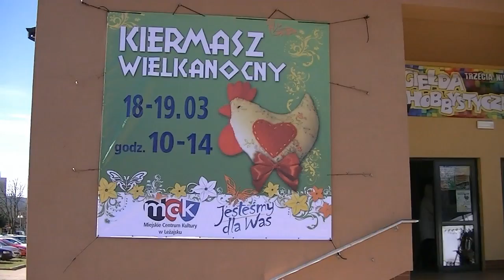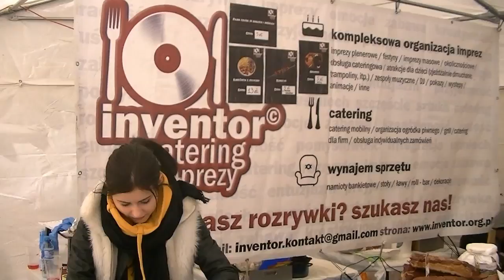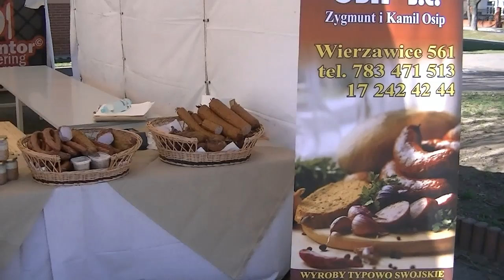MCK Leżajsk - Kiermasz Wielkanocny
Kiermasz Wielkanocny